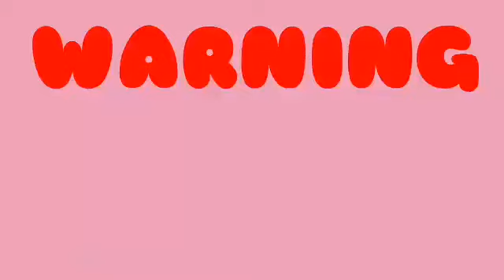Gala again | hugot